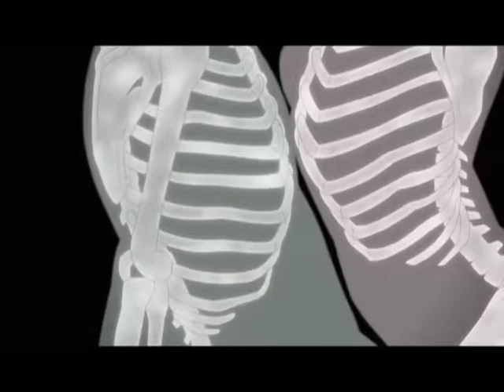Walk Away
I want to enter this into a competition because I think I'm finally getting to the skill set of creating exactly what I envisioned.